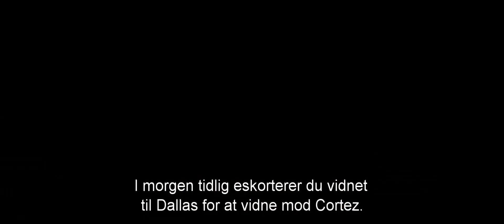Hot Pursuit -Trailer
En tilknappet regelrytter af en politikvinde forsøger at beskytte en sexet og frembrusende enke til en narkobaron. De får både korrupte betjente og morderiske gangstere i hælene, imens de ræser gennem Texas, og de må arbejde sammen for at nå i sikkerhed.